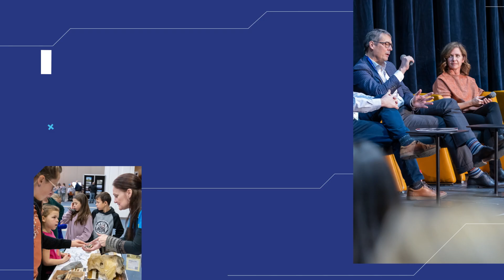Congrès Québec Mines + Énergie, capsule promotionnelle